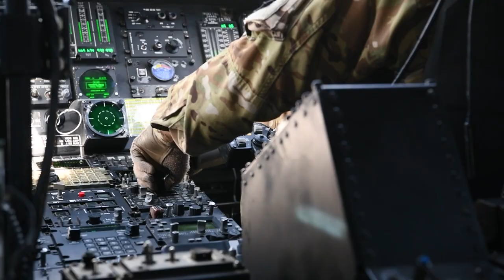12th CAB Medevac crew rehearse in Hungary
12th CAB Medevac crew rehearse in Hungary
HUNGARY
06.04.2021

Medevac aircrews from the U.S. Army and Hungarian Defence Force rehearse medical evacuation procedures during exercise Saber Guardian, part of DEFENDER-Europe 21 at Varpolota Training Area, Hungary, 4 June. The rehearsal consisted of a nine-line medevac request from the unit with the injured Soldier to the medevac crews transporting them from the point of injury to Budapest, where they will be taken on a ground ambulance to the nearest point of care. (U.S. Army video by Staff Sgt. Christopher Stewart, courtesy video from Sgt. Margaret Gabriel and Maj. Robert Fellingham)

Film Credits: Video by Staff Sgt. Christopher Stewart
12th Combat Aviation Brigade

USArmy
SaberGuardian
StrongerTogether
Ready2Fight
DefenderEurope
target_news_europe